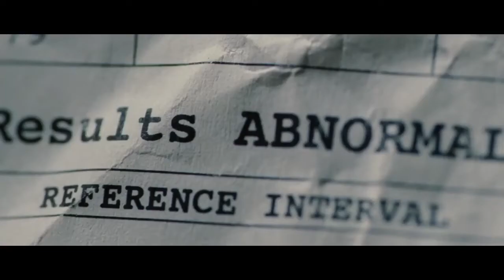Hanna Trailer Official HD.mp4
Hanna (2011)

Action | Adventure | Thriller   -  8 April 2011 (USA)

Director: Joe Wright
Writers: David Farr (screenplay), Seth Lochhead, and 2 more credits
Stars: Saoirse Ronan, Cate Blanchett and Eric Bana

Hanna is an adventure film, set for release on April 08, 2011. The film is directed by Joe Wright and stars Cate Blanchett, Eric Bana, Saoirse Ronan, Olivia Williams, Tom Hollander, Michelle Dockery, Jessica Barden, Cyron Bjørn Melville, Álvaro Cervantes, Nathan Nolan, Paris Arrowsmith, John MacMillan and Jamie Beamish.

Movie Synopsis:

 Hanna (Ronan) is a teenage girl. Uniquely, she has the strength, the stamina, and the smarts of a solider; these come from being raised by her father (Bana), an ex-CIA man, in the wilds of Finland. Living a life unlike any other teenager, her upbringing and training have been one and the same, all geared to making her the perfect assassin. The turning point in her adolescence is a sharp one; sent into the world by her father on a mission, Hanna journeys stealthily across Europe while eluding agents dispatched after her by a ruthless intelligence operative with secrets of her own (Ms. Blanchett). As she nears her ultimate target, Hanna faces startling revelations about her existence and unexpected questions about her humanity.